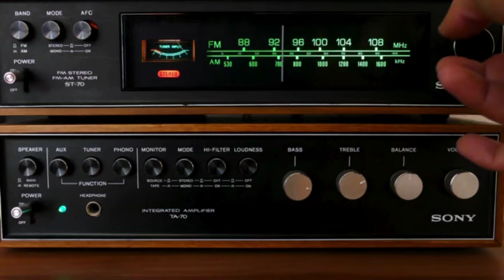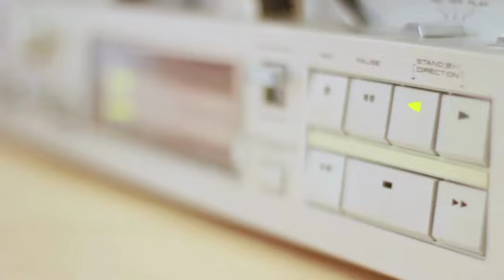HUMAN BY NATURE ZONA PELIGROSA I I Underground I Disco I House Music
HUMAN BY NATURE   ZONA PELIGROSA ESUOH035

For Esuoh's 35th release, they welcome the talented Human By Nature with "Zona Peligrosa EP”.

Esuoh is an independent record label established in Mallorca founded by Alex Caro and Sote De Lino, based on the main ideals of house music.

With a full of soul sound and clearly influenced by the original sound of Chicago and the latest European trends the focus is clear and points directly to the dance floor.

The release features four original tracks: "Zona Peligrosa”, "Slow Burning”, “Can't Forget U”, and "You Couldn't Miss". This sampling virtuoso and underground purist delivers raw beats influenced by the classic Chicago house sound, aiming to keep real house music alive. Keep an eye on him, he is going to make waves for days and days!

COMING SOON
Release date: September 20th 2024
Traxsource exclusive: September 6th 2024

Book Haul Radio: because every vinyl is a chapter; every mix is the story.

Book Haul Radio is a channel dedicated to the vinyl community that places emphasis on a vinyl collection dominated by underground artists, off-label/vinyl-only edits, and global house-music / disco sounds.

Book Haul delivers daily vinyl updates including cover art, artist spotlight, track IDs, and label information.
The vinyl community can tune-in and listen to vinyl-only live mixes from the vinyl collection here on Book Haul Radio.

Keep Book Haul / Book Haul Radio a safe space; the words we choose matter.
Whether you're a vinyl lover music enthusiast or a seasoned audiophile, DJ, or produce there is room for you here!

Book Haul / Book Haul Radio

Promo only.